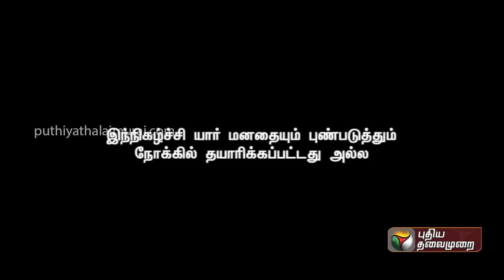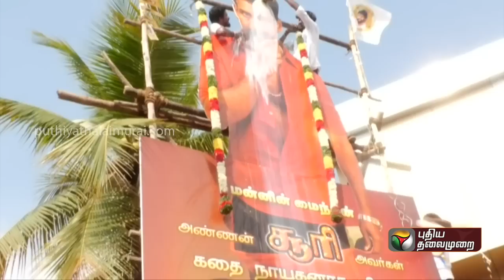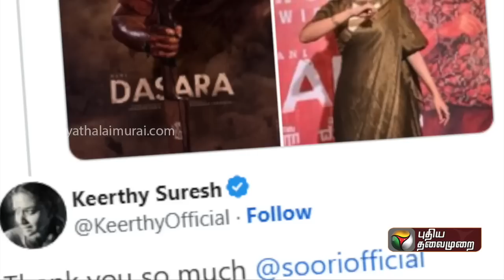புலிக்குப் பின்னால் செல்லூர், பூனைக்குப் பின்னால் பொன்முடி | Kitchen Cabinet | 31.03.2023 | PTT